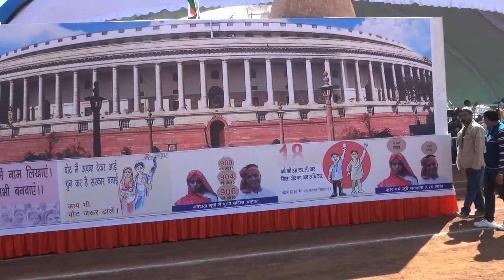2016 Republic Day Parade - Office of CEO Tableaux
2016 Republic Day Parade 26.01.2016 - Office of CEO Tableaux participated in parade at Lal Parade Ground, Bhopal (MP) Clip 00130